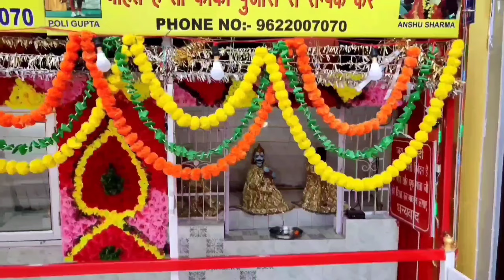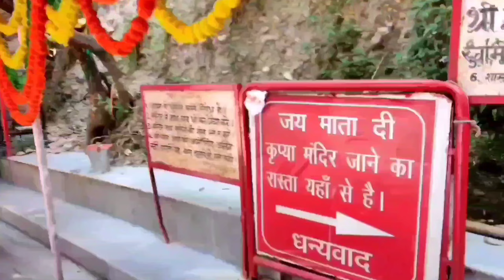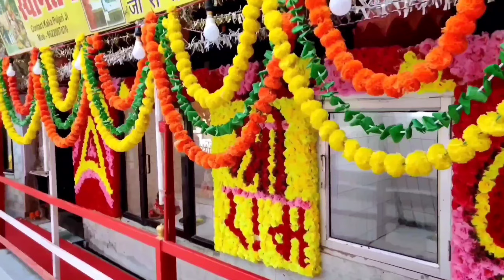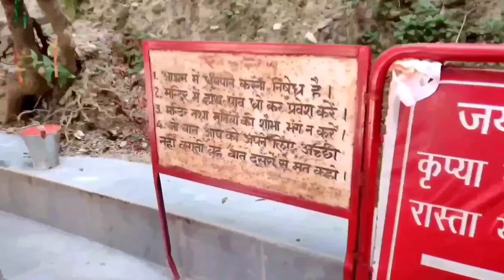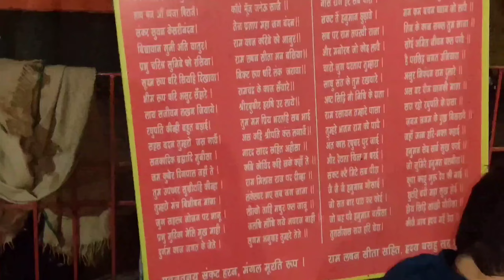LIVE 🔴28 नवंबर गुरुवार प्रदोष त्रयोदशी के 5 विशेष उपाय | सुख,सौभाग्य,धन मनवांछित फल प्राप्तिpradosh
LIVE🔴 28 नवंबर गुरुवार प्रदोष त्रयोदशी के 5 विशेष उपाय | सुख, सौभाग्य, धन मनवांछित फल प्राप्ति

शनिवार के उपाय शनि साडेसाती के उपाय पीपल के वृक्ष के उपाय ओम नमः शिवाय

Pradeep Mishra Ji kartik श्री महामृत्युंजय शिव महापुराण कथा | प्रदीप मिश्र जी की कथा लाइव | श्री शिव महापुराण कथा Mishra Ji

Pradeep Mishra

पंडित प्रदीप मिश्रा जी के उपाय पंडित प्रदीप मिश्रा के टोटके बताइए पंडित प्रदीप मिश्रा सीहोर वाले के उपाय बताओ

kartik maas ka aarambh kartik maah aarambh kartik mahine ke upay kartik ka mahina kartik mahine me snan जय सियाराम | श्री शिवाय नमस्तुभय। हर हर महादेव ॐ नमः शिवाय | महादेव की जय हो प्रदीप मिश्रा जी की जय हो। साधु संतो की जय हो। जय सियाराम |

परम पुज्य पंडित प्रदीप जी मिश्रा श्री मुख" श्री शिवमहापुराण
कथा " बाचि जाती है जो कि भक्तो को शिव प्रेमी व सनातन धर्म से जोड़ने का कार्य करते है और इनकी कथा को सुनना भक्तो आनन्द आता है (इनकी कथा बच्चो से लेकर बड़े दुजुर तक सुनना पसंद करते है।

"This is not Official channel" (unofficial channel) unofficial video

Credit :- @panditpradeepmishraofficial

katha today

pradeep mishra ji shiv mahapuran katha hariyana Pradeep Mishra ji Shiv Mahapuran Katha Vadodara Gujarat pradeep mishra ji shiv mahapuran katha aaj ki

मासिक

முருமும்